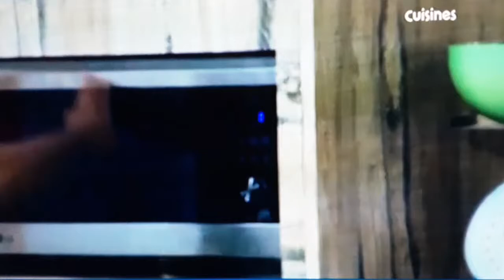⏰ SUIVEZ EN DIRECT L' EMISSION LA CUISINES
Ma Recette TV